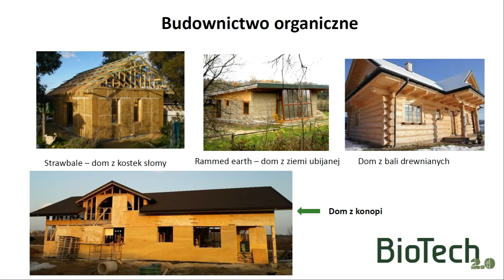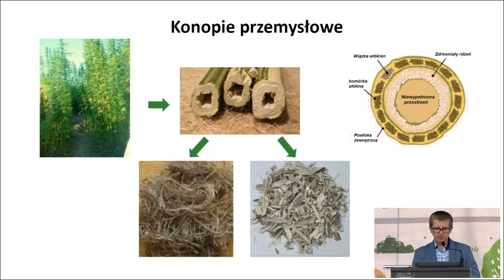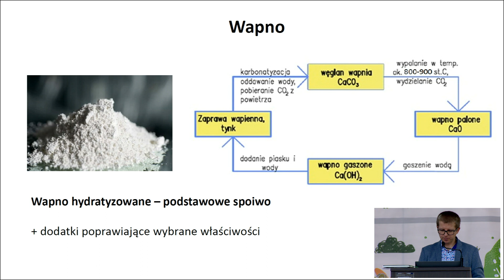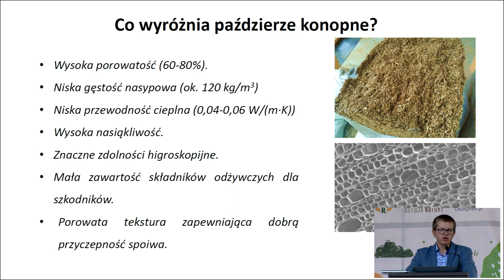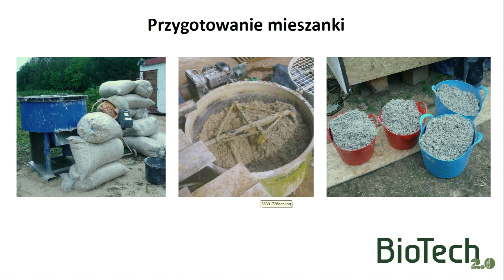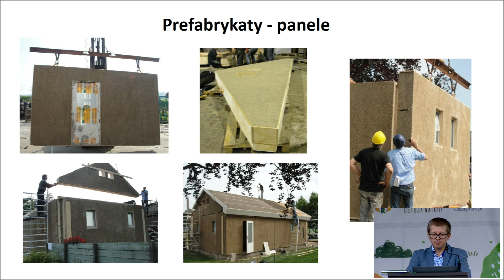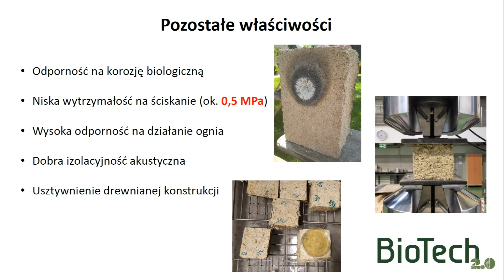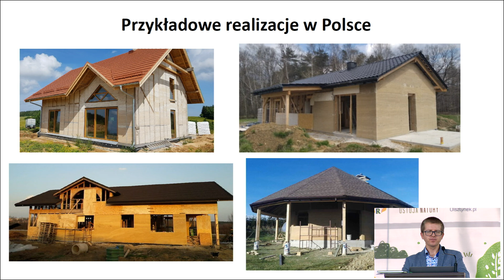BIOTECH 2.0 "Is hemp the future of organic construction?" Przemysław Brzyski, PhD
BioTech 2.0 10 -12 September 2021, RSP Ostoja Natury, Warmińsko-Mazurski Agricultural Advisory Center with its seat in Olsztyn and the commune of Olsztynek invite you to BioTech 2.0.
After the first event in the BioTech 2020 cycle, during which modern production processes used in modern organic farming were presented, as well as technological and scientific achievements used at various stages of cultivation, breeding, and processing processes, we can see that the knowledge of how to effectively lead and manage the production of high-quality food it is very desirable and difficult to obtain. Our goal is to constantly popularize and organize knowledge in the field of the latest technologies of the agricultural sector and high-quality products as well as regenerative agriculture in cooperation with leading specialists from Poland and Europe.

The main BioTech 2.0 event took place on September 12 in Olsztynek near the city market - Kościuszki street next to @biohubbazar. The conference was divided into 3 blocks:
- Future of Farming (the future of agriculture)
- Regenerative Agriculture (regenerative agriculture)
- Villages of Smart Rural 21 (Presentations of the villages of the Smart Rural 21 finalists)

This year, the formula of the event will be extended by 2 days of practical and theoretical workshops organized at the Ostoja Natury ecological farm on September 10 and 11.
Day 1 - From farm to Fork / From farm to fork - organization of a short supply chain in a small and medium-sized Ecological Farm
Day 2 - Regenerative Agriculture in the Making / Regenerative Agriculture in practice

Lecture subject: Is hemp the future of organic construction?
Most have the term "hemp" unambiguously and in a negative sense. However, it is worth fighting stereotypes and showing the full potential of this plant and the possibility of its use in industry, among others Building. The presentation will illustrate the general principles of organic construction. The range of hemp-based building materials will be discussed, along with the main properties of these materials and the features of hemp houses that distinguish them from houses made in traditional technologies.

Dr. PRZEMYSŁAW BRZYSKI (Lublin University of Technology)
A graduate of the Faculty of Civil Engineering and Architecture of the Lublin University of Technology in the field of Construction. Currently a researcher and teacher at this Faculty. The area of ​​scientific activity is the use of industrial hemp in the technology of building materials. In 2018, he defended his doctoral dissertation on research on the lime-hemp composite. He also conducts training and workshops on building with the use of hemp. As a trainer, he participated in over a dozen house construction made of lime-hemp composite.